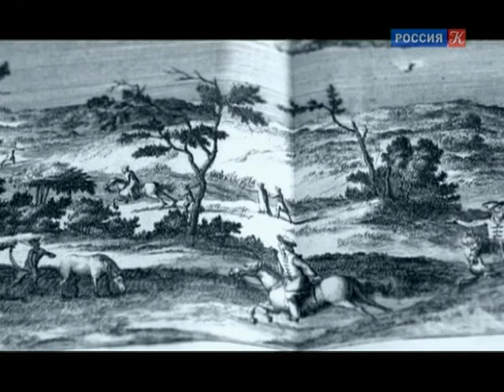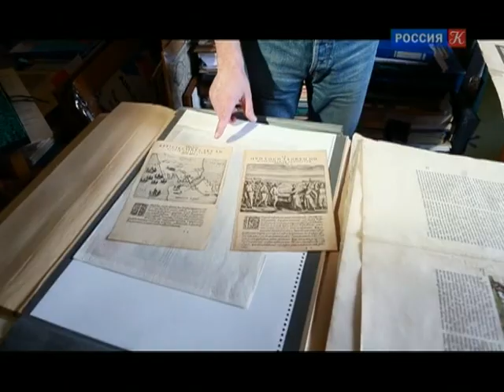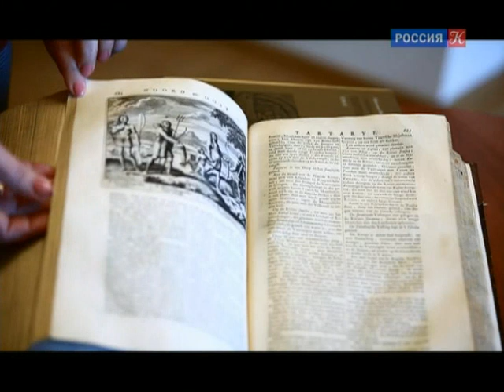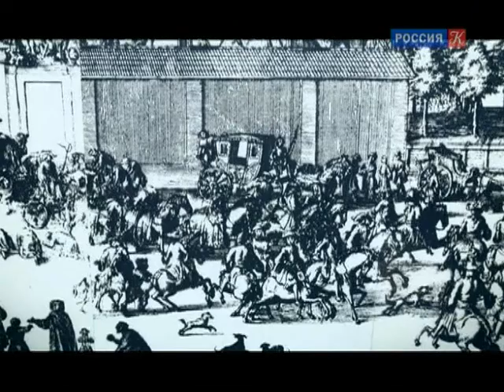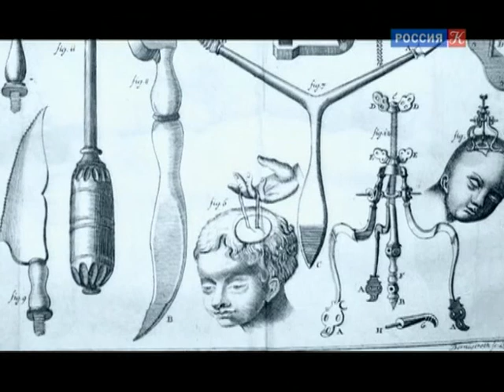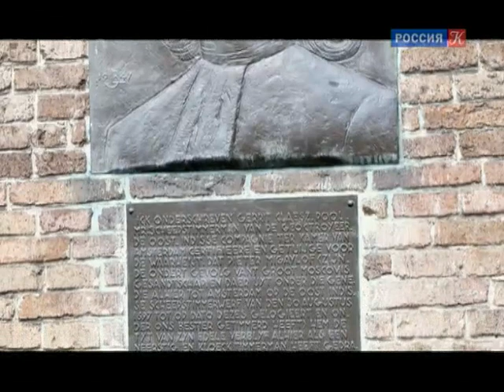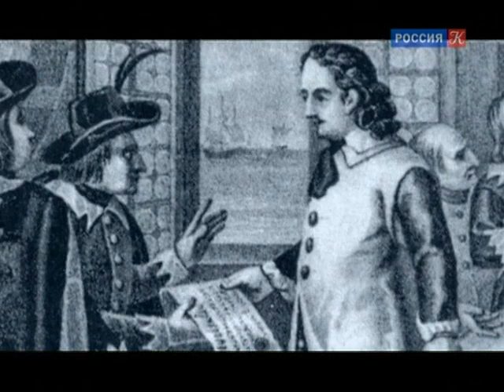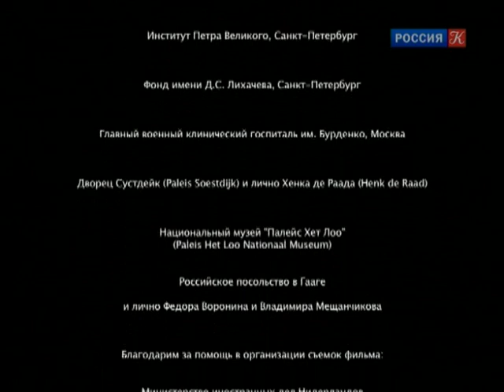Голландцы в России. Окно из Европы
Голландцы в России. Окно из Европы. Документальный фильм

О влиянии голландцев на российскую культуру и российский образ жизни. Первый в России госпиталь, первый музей, первый ботанический сад, первая светская книга, первая почта, Тульский оружейный завод, Летний сад и разводные мосты. Дружбе маленькой страны и огромной империи больше 400 лет.

Режиссер: Игорь Калядин